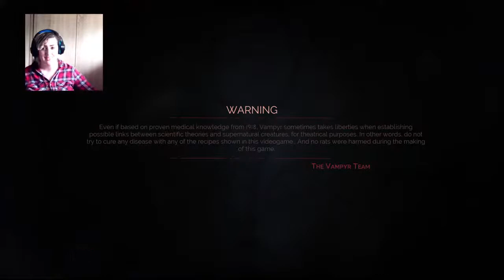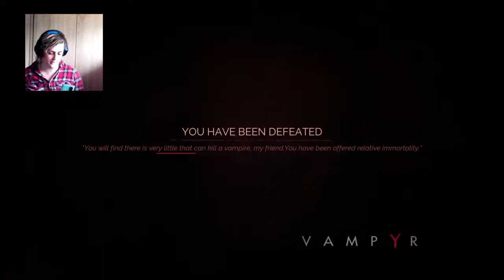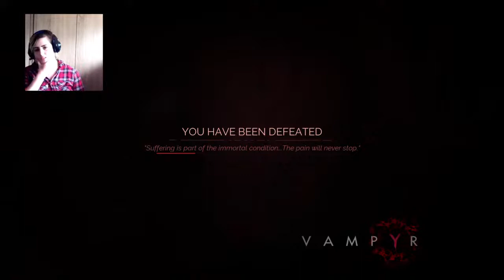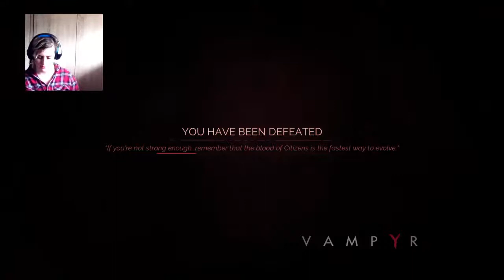TRYING THIS AGAIN l Megsy Plays Vampyr l #70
Hi guys I'm ThePositivePixie aka Megsy (previously known as megsyjayner). I'm here to help try and bring a little bit of love, light, positivty and happiness into everyone's day! And I hope that I can achieve that with my video's. Remember to be yourself always and love who you are, because you are amazing! Together I think we can bring more love into the world and make it even better. I hope you'll help me with my dreams and ambitions here and join our amazing YouTube family. I really want to be able to do this full time for you as soon as possible, would be greatly appreciated. I love and appreciate you all! Mostly, I hope we can all just have some fun! :-D

My profile picture and banner were designed by the very talented Saiaku-Sama 65.

I want us to have a laugh and have fun and talk to each other. Let's help brighten each other's days. :-D

That's what this channel is all about.